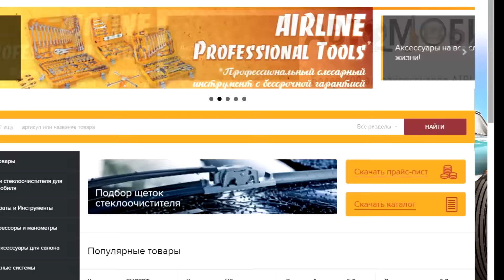Контрактник VS Капиталка часть 5-я. Хонинговка цилиндров, обработка в "зеркало".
Сериал: Контрактник VS Капиталка. Хонинговка цилиндров, обработка в зеркало. Что такое балансировочные валы. Все про Газ. ГБО.